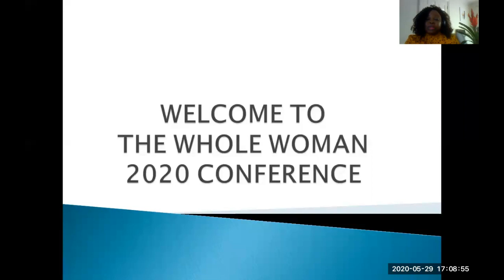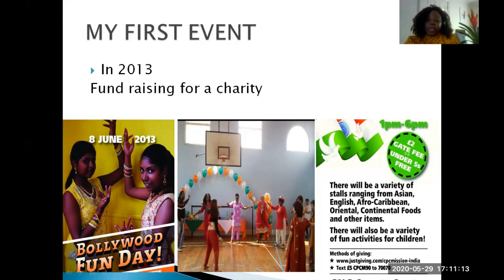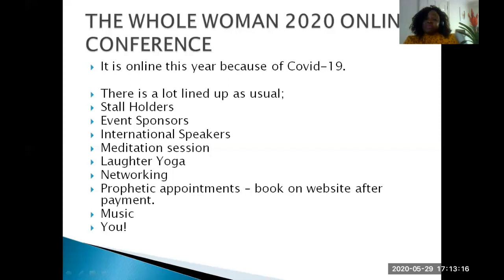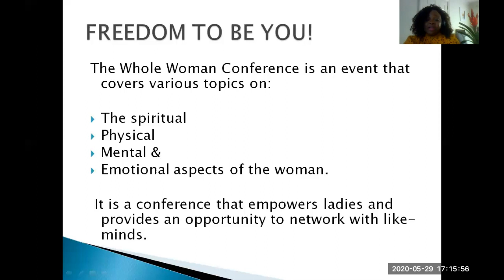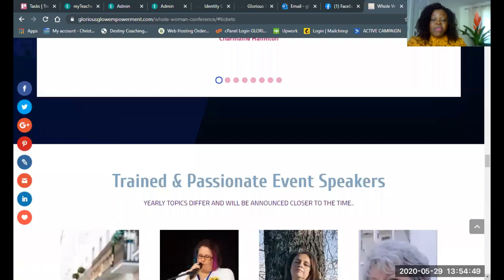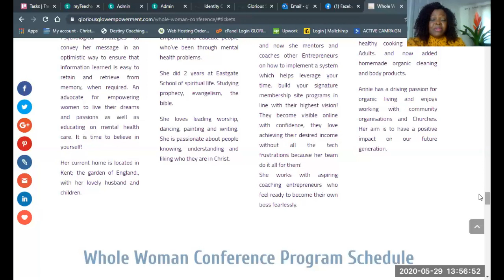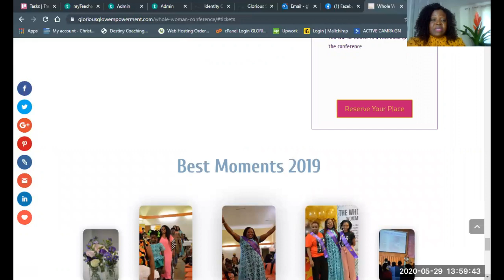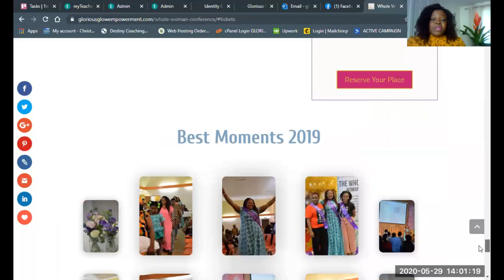You Are Invited To 'The Whole Woman' 2020 Online Conference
Make the 11th of July, 10.30am UK time, a date in your calendar not to be missed!

Thank you, Glory